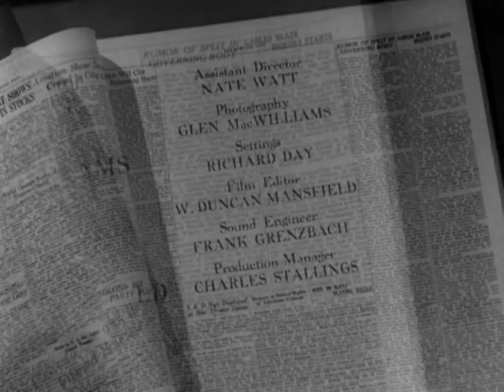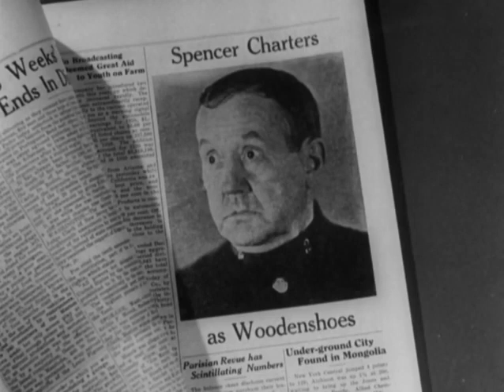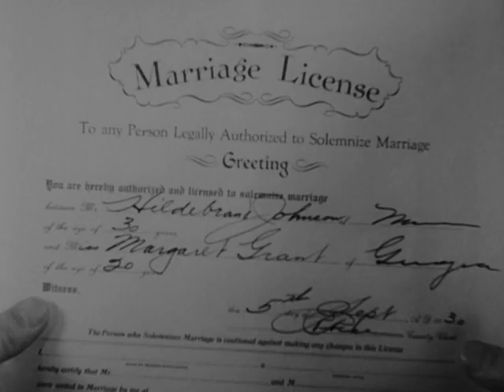The Front Page (1931) Full Movie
Watch The Front Page (1931) Online Free.

- Movie Description -
The Front Page is a 1931 American pre-Code screwball comedy-drama film directed by Lewis Milestone and starring Adolphe Menjou and Pat O'Brien. Based on the 1928 Broadway play of the same name by Ben Hecht and Charles MacArthur, the film was produced by Howard Hughes, written by Bartlett Cormack and Charles Lederer, and distributed by United Artists. The supporting cast includes Mary Brian, Edward Everett Horton, Walter Catlett, George E. Stone, Mae Clarke, Slim Summerville, and Matt Moore. At the 4th Academy Awards, the film was nominated for Best Picture, Milestone for Best Director, and Menjou for Best Actor.

- Credits -
Directed by: Lewis Milestone
Screenplay by: Bartlett Cormack, Charles Lederer
Based on: The Front Page by Ben Hecht, Charles MacArthur
Produced by: Lewis Milestone, Howard Hughes
Starring: Adolphe Menjou, Pat O'Brien, Mary Brian, Edward Everett Horton
Cinematography: Glen MacWilliams
Edited by: W. Duncan Mansfield